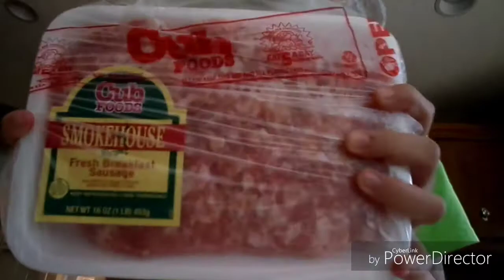having no money sucks... // Vlog 2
I go to the art store and find out I'm broke in this vlog :(